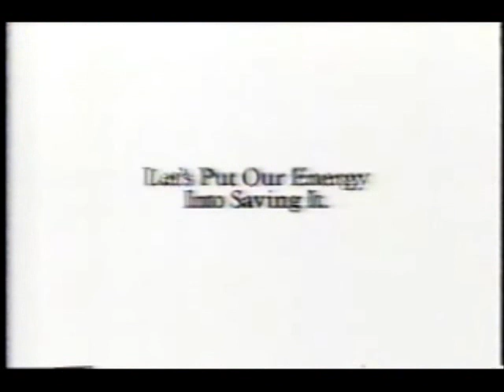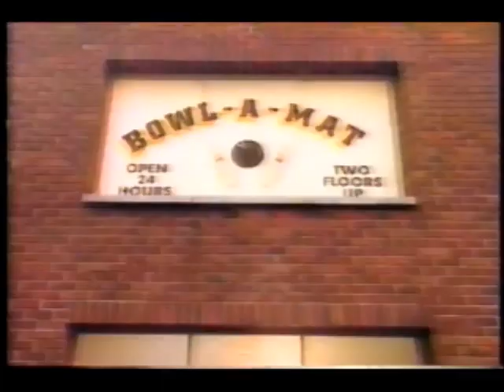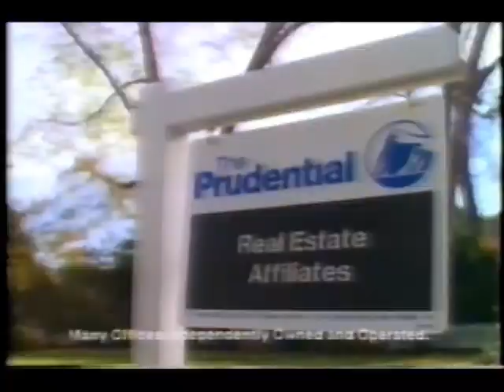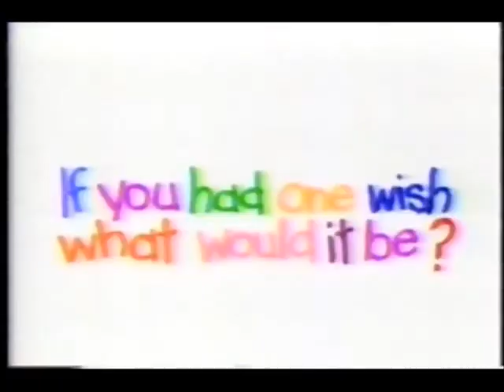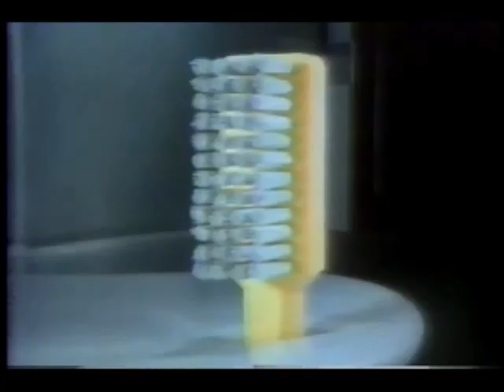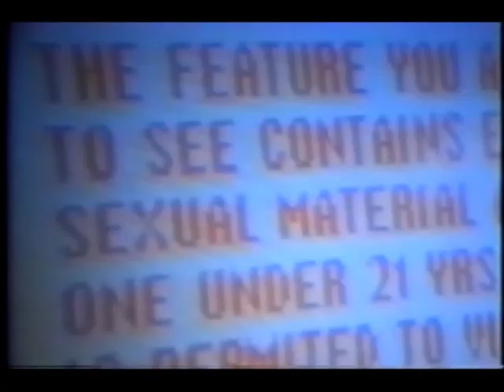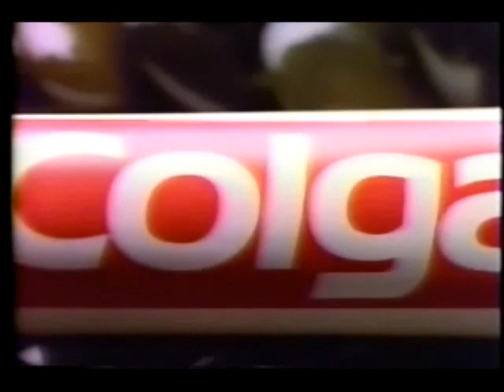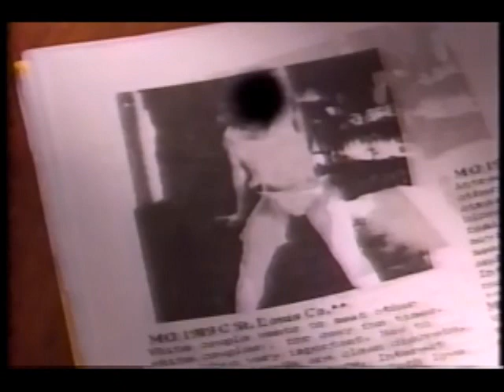February 4, 1991 commercials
Taken from Major Dad and part of Cher At The Mirage off KMOV/CBS.

1. Diet Dr Pepper (partial)
2. Burger King featuring King Ralph
3. Texaco
4. US Sprint
5. Little Caesars Pizza
6. The Prudential
7. Murphy Brown promo
8. 48 Hours/Jake and the Fatman promos
9. 1991 Miss USA Pageant promo bumper
10. Clearblue Easy
11. N'ice
12. Mercury
13. Rescue 911 promo
14. Good Sports promo
15. Major Dad partial closing credits with Sea of Love/Cher At The Mirage voiceover promos
16. Sons and Daughters promo
17. Lucy & Desi: Before the Laughter promo
18. All In The Family: 20th Anniversary Special promo
19. CBS 1990-92 ID
20. Pennzoil
21. KMOV News 4 St. Louis 24 Hour News update
22. Great St. Louis Honda Dealers bumper
23. CBS News war update
24. Excedrin
25. GE (partial)
26. Starlight Foundation
27. Cher at the Mirage commercial bumpers
28. Palmolive
29. Colgate Plus toothbrushes
30. Ajax
31. Softsoap
32. Beyond Your Wildest Dreams on News 4 St. Louis at 10 promo
33. The 33rd Annual Grammy Awards promo bumper
34. More Cher At The Mirage commercial bumpers
35. (same as #13)
36. KL promo
37. (same as #19)
38. KMOV News 4 St. Louis at 10 promo (partial)
39. Hallmark at Walgreens (partial, the recorder paused out some of the ads during the concert unfortunately)
40. The Movie Channel
41. KMOV Doppler Radar bumper
43. Another Colgate
44. Another Beyond Your Wildest Dreams on News 4 St. Louis at 10 promo
46. Cher At The Mirage partial closing credits with KMOV News Nightside voiceover promo
47. (same as #19 and #37)